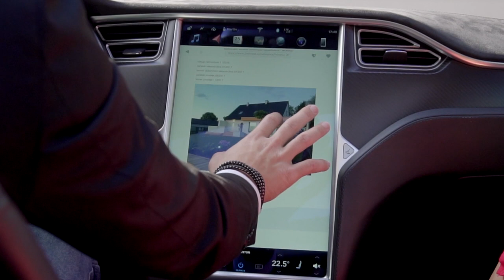Moderní rodinný dům v obci Hovorčovice, jen 5 minut od okraje Prahy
Dokonalé místo
Dům se nachází na naprosto harmonickém místě. Je předposledním domem v ulici U Obory v klidné obci jménem Hovorčovice. Uchvacující je už příjezd od hlavní cesty, kdy k domu projíždíte klidnou zónou kolem školy a rybníka. Po výjezdu z Prahy jste zde během pár minut a využít můžete také autobusovou dopravu.

Genius loci
Samotné místo má vlastní atmosféru, která je vytvořena přírodou v jeho bezprostředním okolí a krásnými výhledy do ní. Před rekonstrukcí zde stál dům, který měl velké a dobře dispozičně využitelné prostory, krytou verandu, svoje kouzlo. Bohužel už ale nevyhovoval svojí funkci a taky jeho architektura zde ztratila smysl. Dům mělo význam na místě zachovat, avšak dostal naprosto novou podobu a kvalitu vnitřního prostředí vhodnou pro moderní bydlení. Přidanou hodnotou je kromě rekonstrukce stávajícího například nové kryté stání pro automobil, dřevěná terasa nebo bazén zapuštěný v zemi.

Architektonický koncept
Okolní krajina je natolik výrazná, že již nevyžaduje žádné výraznější umělecké dotváření, barevné či tvarově odvážné hmoty. Dům proto ve svém vzhledu působí až minimalisticky, dotváří toto prostředí svým klidným a pokorným vzhledem a využívá ve své přístavbě především dřevo.

Vnitřní prostory domu
Vstup do domu je přes novou verandu. Ve vstupním podlaží se nacházejí velké obytné prostory pro obývací pokoj i jídelnu a dále kuchyně. Z kuchyně můžete vyjít rovnou na terasu a užít si tak například stolování venku. Dále zde naleznete toaletu a plně vybavenou koupelnu s nadčasovým designem v kombinaci bílých strukturovaných 3D obkladů, moderní cementové stěrky a dubového dřeva.

V podzemním podlaží je potom místnost pro vinný sklípek s původním restaurovaným zdivem, vedlejší místnost pro saunu a poslední místnost technická/prádelna. Ve druhém podlaží najdete tři ložnice a koupelnu, celé podlaží včetně chodby je prosvětleno střešními okny.

Všechny obytné místnosti mají nové omítky a dřevěné podlahy s podlahovým topením, hlavní obytná místnost ve spodním patře pak navíc moderní krb.

Nadčasové materiály
Dům, který je krásný a funkční by měl také elegantně stárnout. Proto jsme zvolili kvalitní a nadčasové materiály. Každé jednotlivé části domu a každému detailu jsme věnovali maximální pozornost a to jak při návrhu, tak při realizaci. Preferujeme totiž stavby udržitelné a dlouhodobě fungující a krásné.

Zahrada s bazénem
K domu patří také zahrada, její zadní část je tvořena volně využitelnou plochou a především novým bazénem. Terasa u domu navazující na zahradu je prostorná a prosvětlená, zároveň je zde ale boční zeď pro eliminaci hluku a nepříjemné rušení silnějšího větru. Podél zahrady je zeleň, která zajišťuje jak soukromí, tak estetiku celé zahrady.